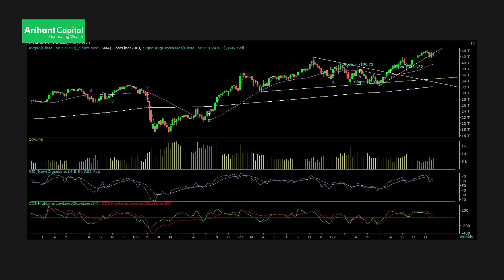WEEKLY NIFTY & BANK NIFTY VIEW | Jan 09-13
Open a Demat_account online with Arihant Capital Markets Ltd today! Seamless & hassle-free paperless account

Join our complimentary Telegram channel and get access to trading calls from our highly experienced research team.

Get in touch with us and let one of our advisors help you make the right investment decisions.